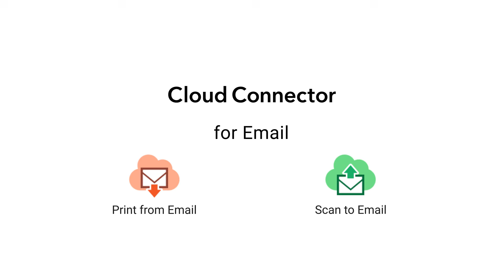[Cloud Connector］メール連携機能（スキャン）のご紹介【キヤノン公式】